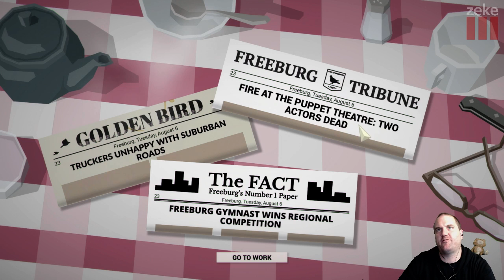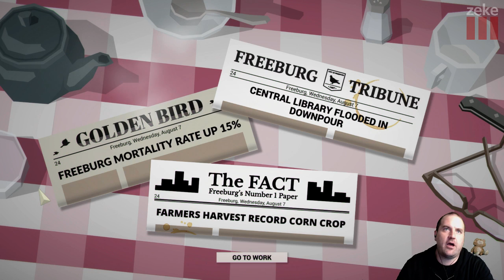Zeke Plays: This Is The Police (part 4)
Part 4
This Is The Police is  "a strategy/adventure game set in a city spiraling the drain. Taking the role of gritty Police Chief Jack Boyd, you'll dive into a deep story of crime and intrigue. Will Jack reach his retirement with a nice stack of bills, or will he end up broken ... or worse?" -Steam